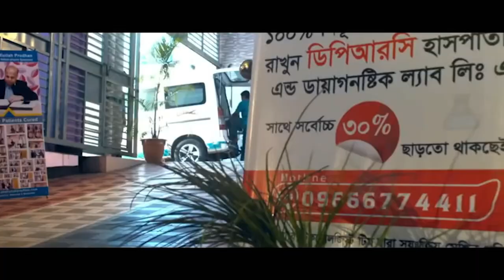আলহামদুলিল্লাহ সুস্থ হয়ে বাড়ি ফিরে যাচ্ছি । Spondylo Arthritis। OA both knee । PLID। Calcaneal spur